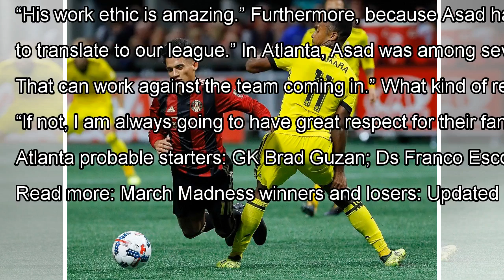Atlanta isn’t home for D.C. United’s Yamil Asad, but a piece of his heart is there By J.News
Yamil Asad, shown at left last season with Atlanta United. (Kevin C. Cox/Getty Images) If D.C. United’s Yamil Asad has t...